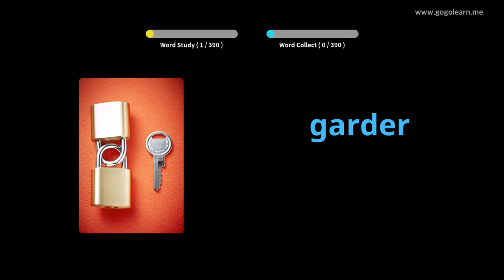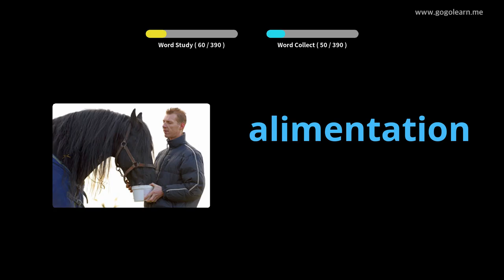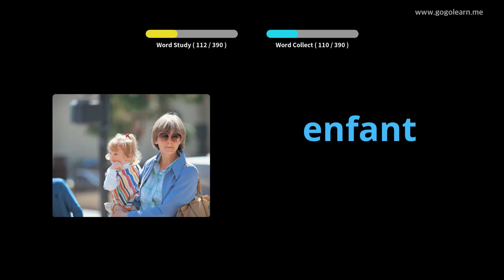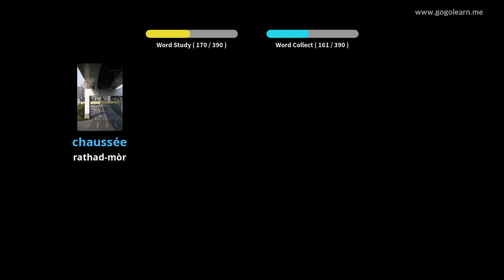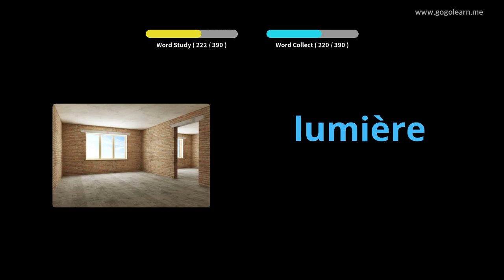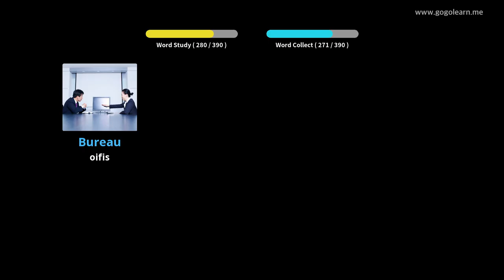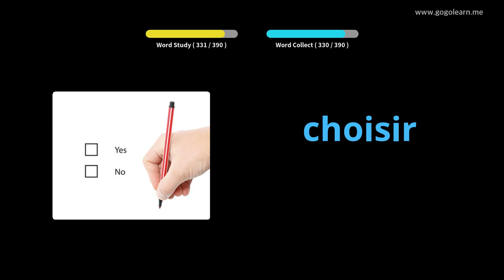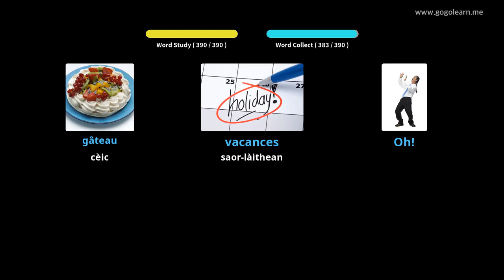Àrd-sgoil briathrachas Frangach 1 |Golearn